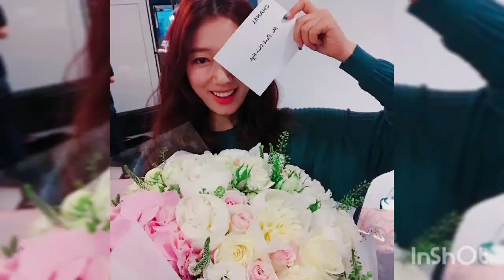Park Shin Hye ❣️ Choi Tae Joon together